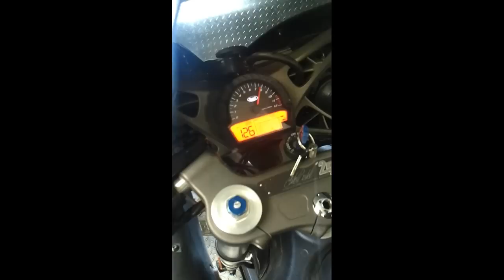[VERY LOUD] Buell 1125R 174mph on dyno